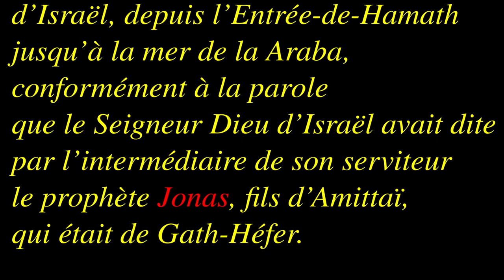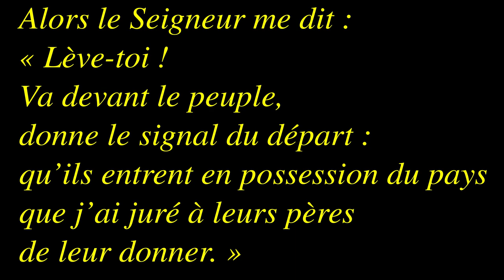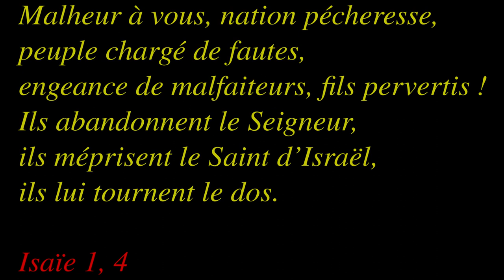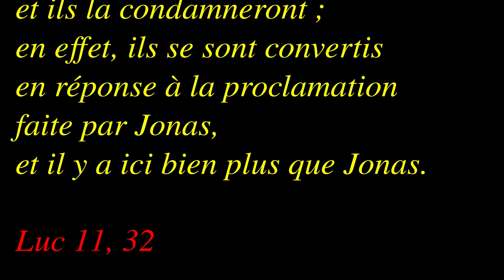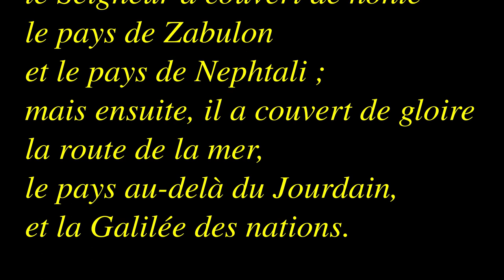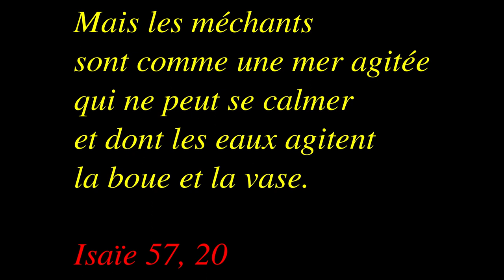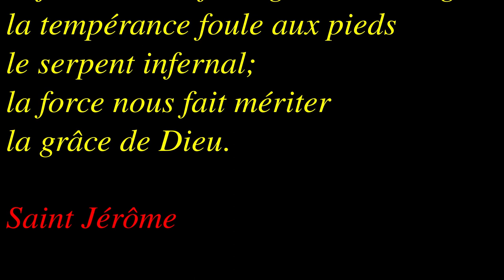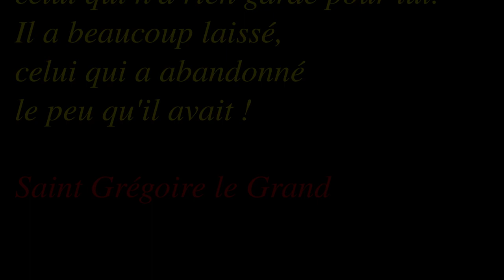Dimanche ordinaire 3B 2021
Jonas 3, 1-5.10 et Marc 1, 14-20